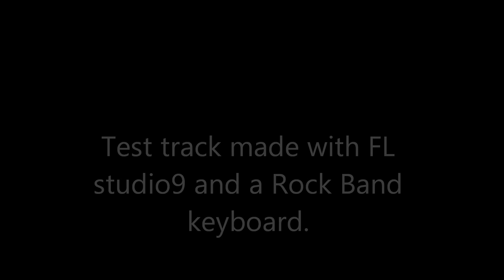Rock Band Synth + FLStudio9 test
Made using the Rock Band Keyboard in FLStudio9. Finishing the track soon.